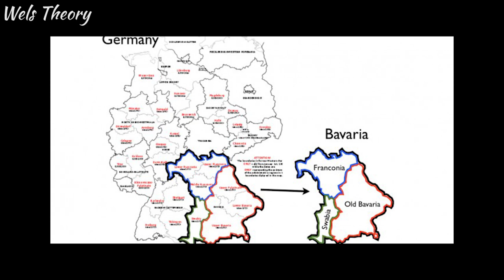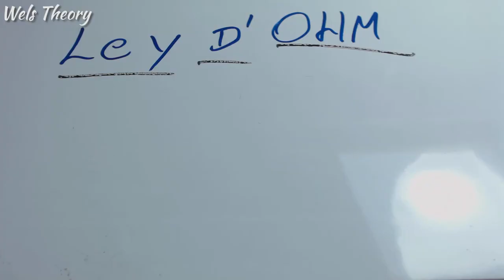1MinutoDeElectronica - Georg Simon Ohm - Wels Theory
Georg Simon Ohm, fue un físico y matemático alemán que aportó a la teoría de la electricidad La Ley de Ohm.

Compartelo.

Gracias...